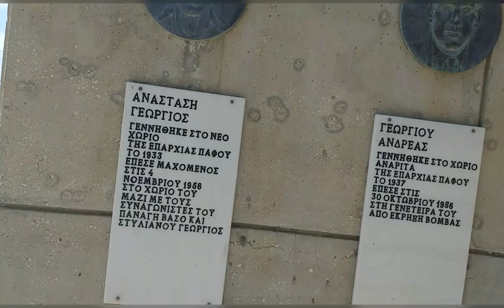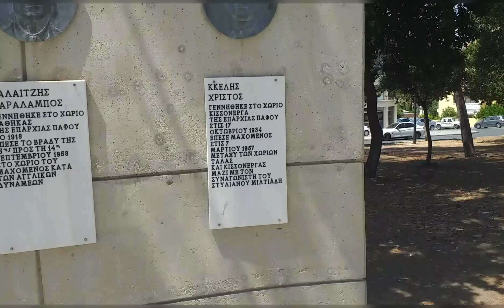Musical Statue.Park edition.Shamix vs.Zoe.